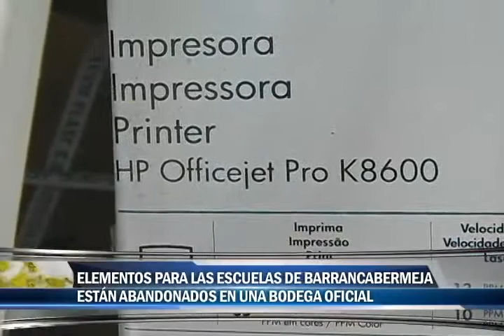Sección ¿Cómo la ve?: elementos escolares abandonados en bodega oficial